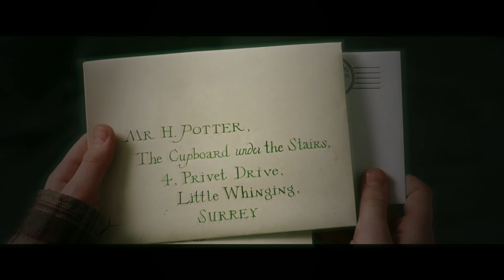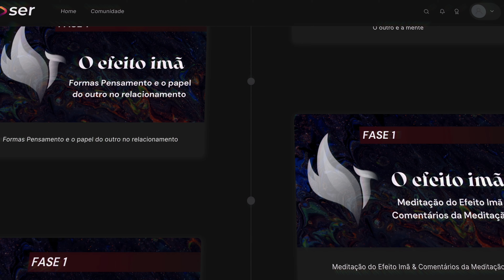Descubra Seu Propósito Real em Vida!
Plataforma SER: Saúde mental, alimentação saudável, yoga e muito mais na palma da sua mão. Só assistir e expandir.

A busca por um propósito é uma jornada fundamental, pois viver sem direção pode deixar um vazio imenso em nossas vidas.

No vídeo de hoje: "⁠Descubra Seu Propósito Real em Vida", você irá explorar caminhos para identificar o que realmente traz significado à sua existência.

Embora encontrar nosso verdadeiro propósito possa parecer desafiador, é uma descoberta possível e transformadora. Neste vídeo, vou compartilhar as técnicas mais eficazes para você conectar-se com seu propósito e viver uma vida mais plena e realizada.

Não perca a chance de desvendar a chave para uma vida autêntica e repleta de paixão. Junte-se a nós nesta jornada de autoconhecimento profundo e liberte-se das dúvidas sobre seu caminho na vida!

Veja também nosso portal com informações sobre os próximos eventos e cursos

- Produzido por Ph Media & Desbrava Digital

00:00 Descubra Seu Propósito Real em Vida!

00:45 Descobrir nosso propósito na vida envolve questionar nossa existência e nos esforçar para cumprir uma missão de super-herói.

01:37 Nossas experiências de infância moldam nosso desejo de relacionamento, e o método Fênix ajuda no autoconhecimento por meio dos relacionamentos.

02:28 Nosso propósito na vida pode ser algo diferente daquele pelo qual temos lutado.

03:08 Buscamos amor, pertencimento, unidade e paz, mas essas coisas não são deste mundo.

03:43 Nossa missão mais profunda é o reencontro com nosso verdadeiro eu profundo, que cumpre tudo.

04:34 Descobrir o seu propósito é encontrar o seu verdadeiro eu, colocar Deus acima de tudo e manifestar amor e abundância na vida.